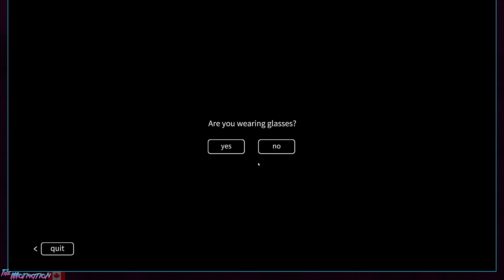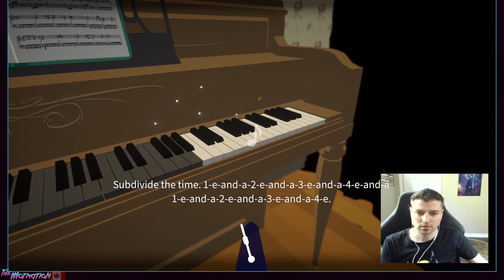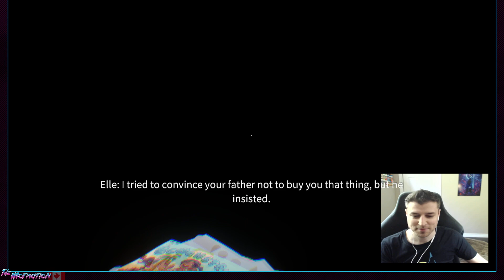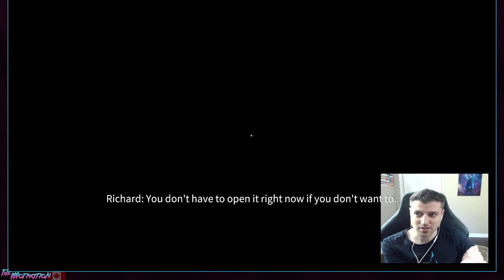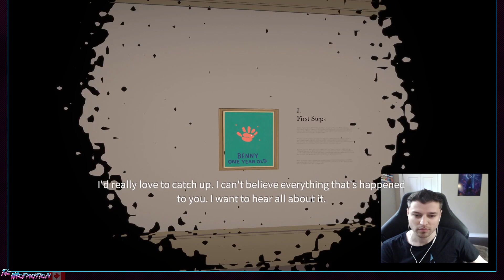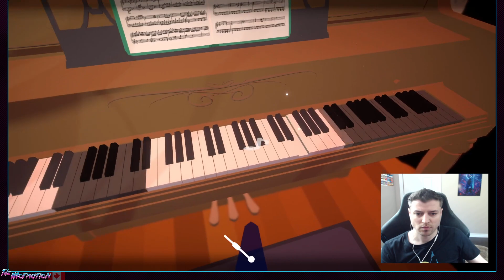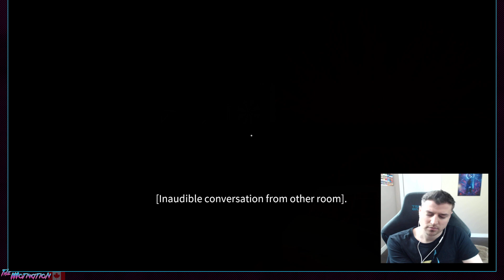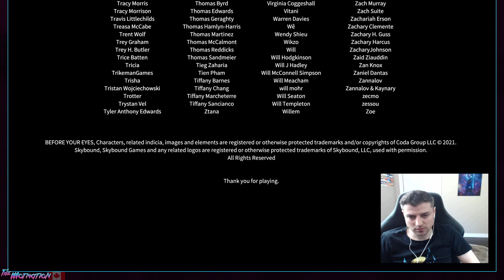Before Your Eyes - Full Play Through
What an amazing game. Full play through of Before Your Eyes. If you haven't played it and have any interest in playing it, stop watching and go play it.